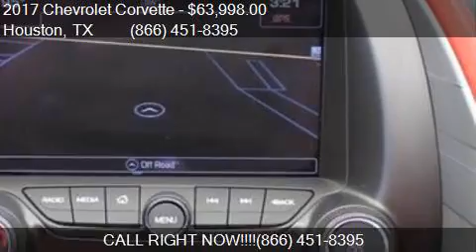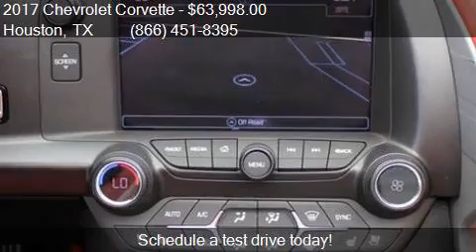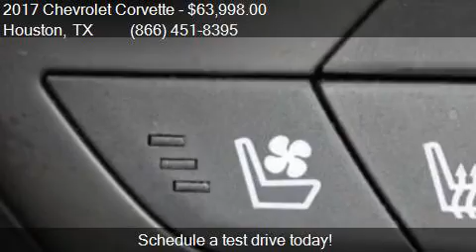2017 Chevrolet Corvette Grand Sport 2dr Coupe w/3LT for sale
This 2017 Chevrolet Corvette Grand Sport 2dr Coupe w/3LT is for sale in Houston, TX 77598 at Texas Auto South.

Engine: 6.2L V8
Transmission: Manual 7-Speed
Color: Black
Mileage: 7243
Contact Texas Auto South 16200 Hwy 3 Houston, TX 77598 to test drive this 2017 Chevrolet Corvette Grand Sport 2dr Coupe w/3LT today.